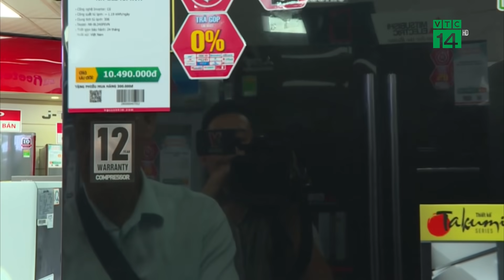Ế ẩm vì dịch, nhiều tủ lạnh giảm giá “sập sàn”| VTC14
VTC14 |Nhiều mẫu tủ lạnh từ dung tích lớn đến nhỏ, tiết kiệm điện đua nhau hạ giá, có chiếc giảm tới gần 50%. Một số mẫu tủ lạnh giá chỉ chưa tới 3 triệu đồng/chiếc. Tuy vậy, tủ lạnh vẫn khó bán.